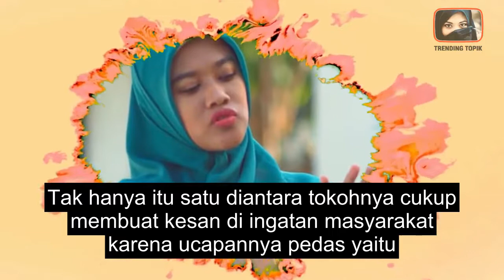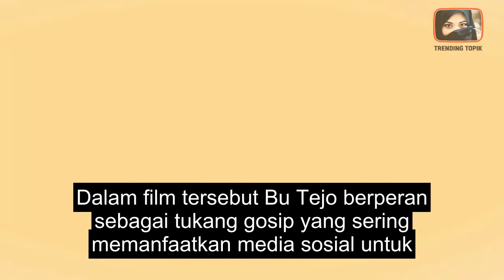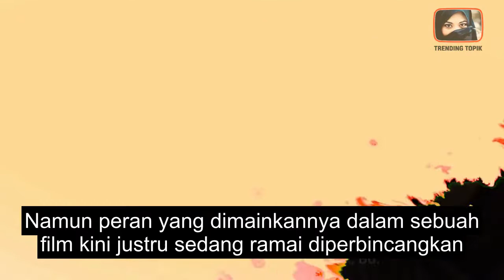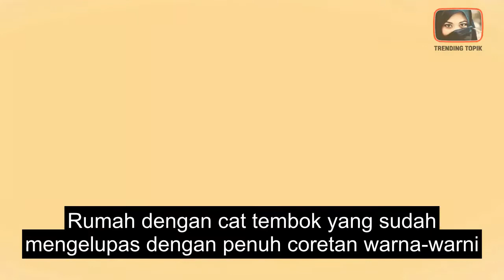BIODATA LENGKAP SITI FAUZIAH SAEKHONI PEMERAN BU TEJO DLM FILM TILIK | INFOTAINMENT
BIODATA LENGKAP SITI FAUZIAH SAEKHONI PEMERAN BU TEJO DLM FILM TILIK

Terinspirasi dalam Ravacana Films, judul "Film Pendek - TILIK (2018)"